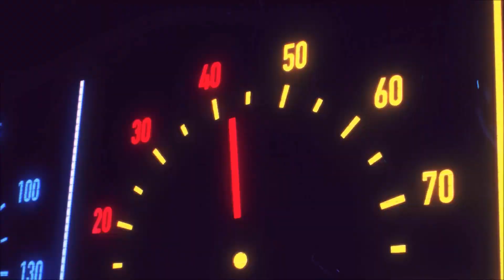LIES OF P SECONDA CHIAVE DELLA TRINITÀ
EPISODIO PRECEDENTE
CON COSA REGISTRO
ELGATO HD60+